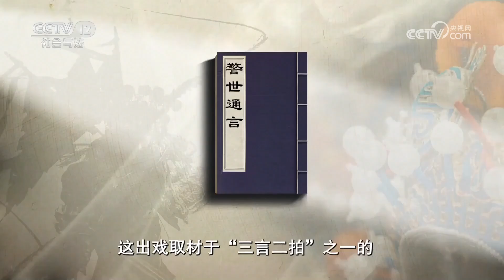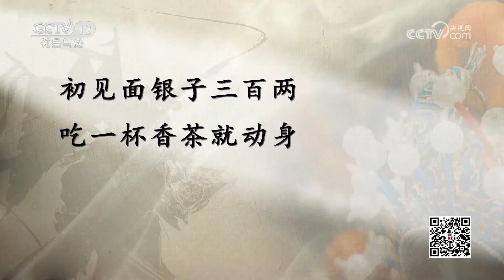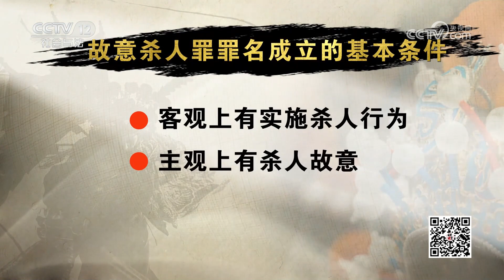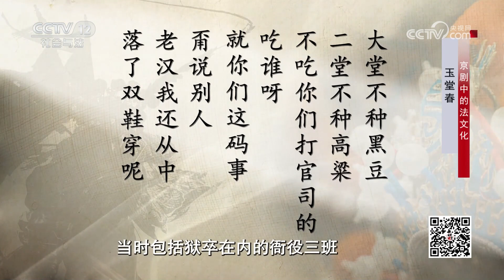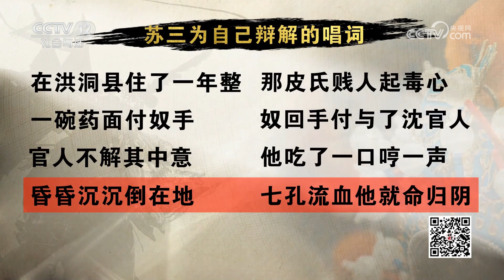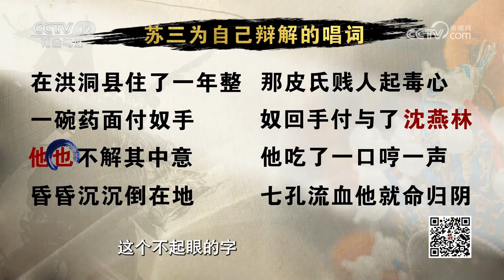《法律讲堂(文史版)》名妓苏三被老鸨卖作妾 却被诬毒杀亲夫定为死罪 危难之际 在青楼结识的真爱贵公子反了苏三冤案 两人喜结成亲 20230413 | CCTV社会与法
本期看点：这是京剧史上流传最广的传统剧目之一，各种流派、多位名家精彩呈现，让苏三这一形象及其故事深入人心。《玉堂春》既是忠贞不渝的爱情故事，也是曲折动人的公案传奇。本期节目从现代法律的视角，分析苏三把下有毒药的食物递给丈夫，断案官员单凭苏三的供述，帮她洗脱冤屈等情节。